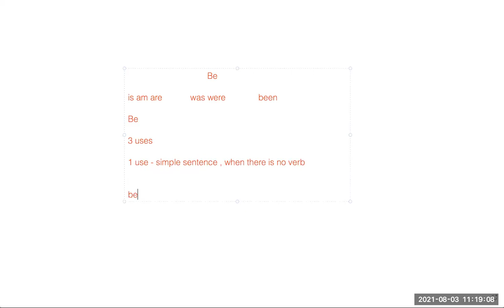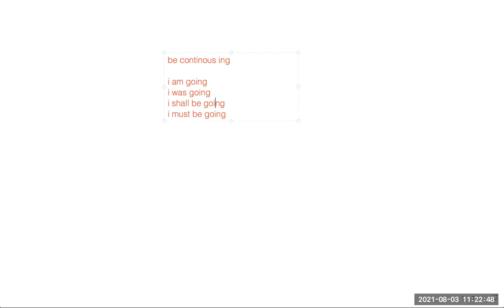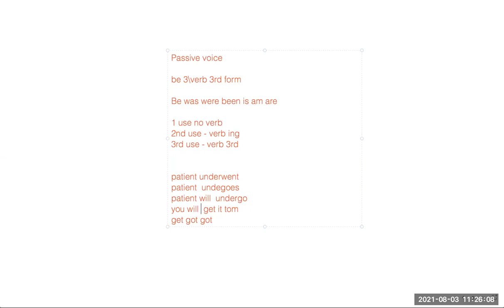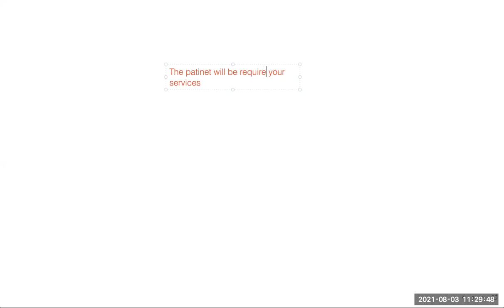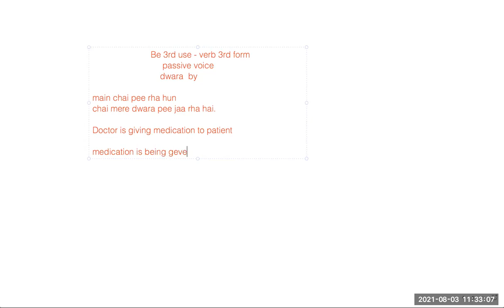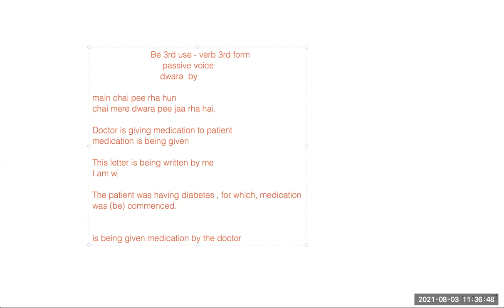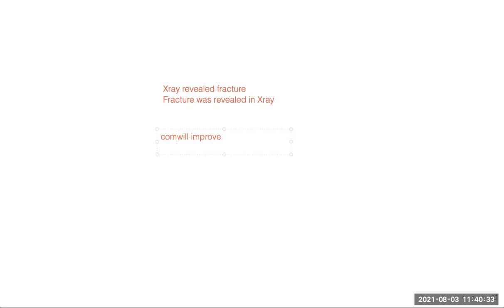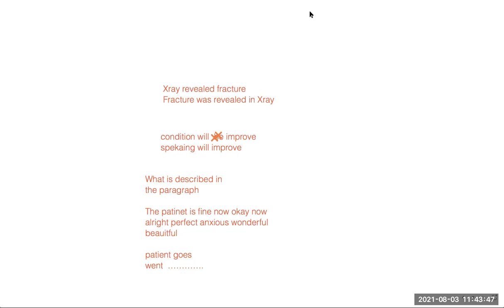the best grammar for ielts